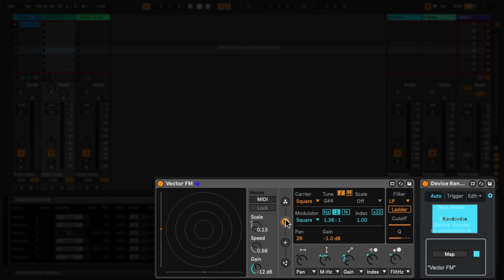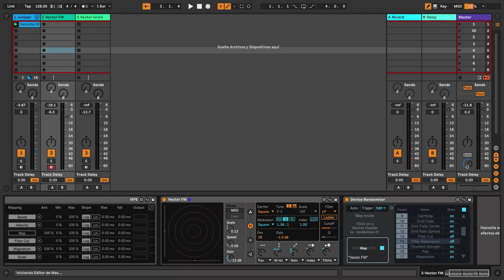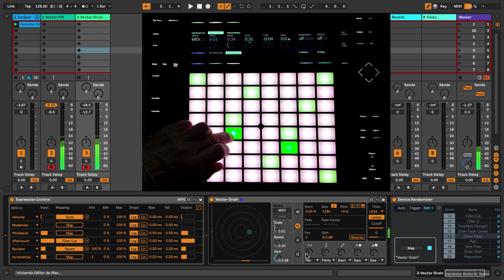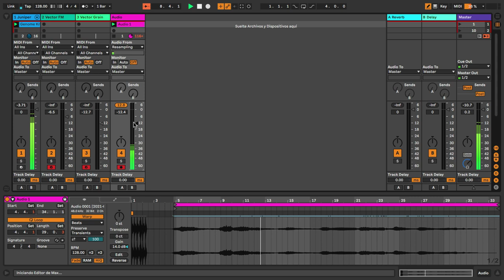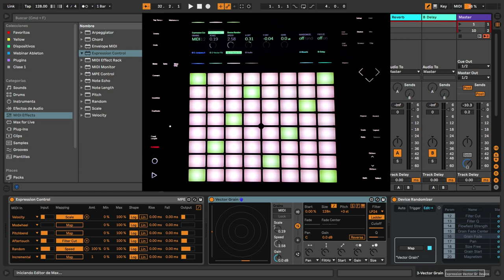10' con César Berti - Expression Control creativo II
Aprende con César Berti a utilizar Expression Control junto con Device Randomizer, Vector Grain y Vector FM de forma creativa.

0:00 Randomiza con Device Randomizer
0:35 Elige los parámetros que quieres randomizar
1:30 Modula con Expression Control
3:27 Modula 2 pistas diferentes con Push 2 y Expression Control
5:31 Graba el resultado con Resampling